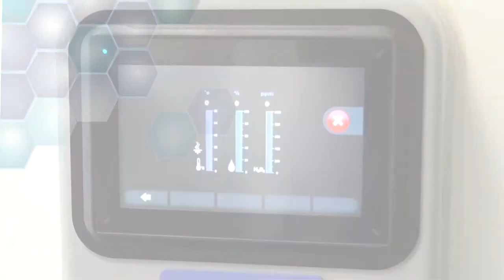Bioquell SeQure | Système fixe de bio-décontamination de sas de transfert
Le système de décontamination Bioquell SeQure, compact et fixe, permet de réduire les coûts et d’augmenter votre productivité en proposant des cycles de décontamination validables et répétables, conformes aux BPF.